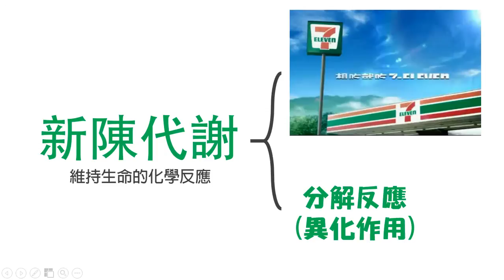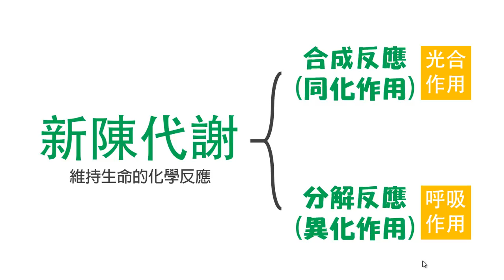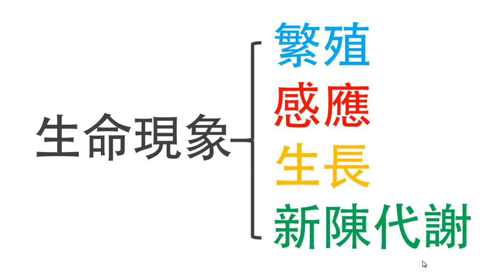生命現象-新陳代謝 LIS國中生物